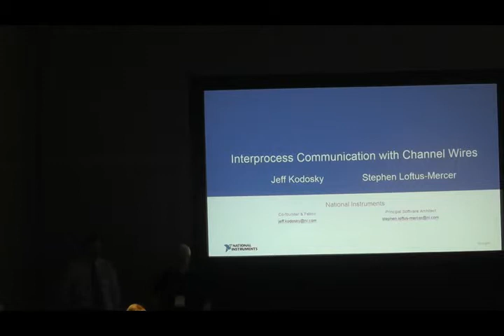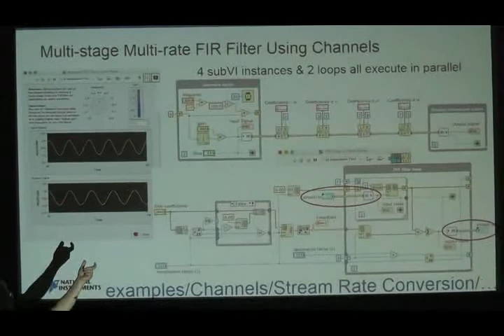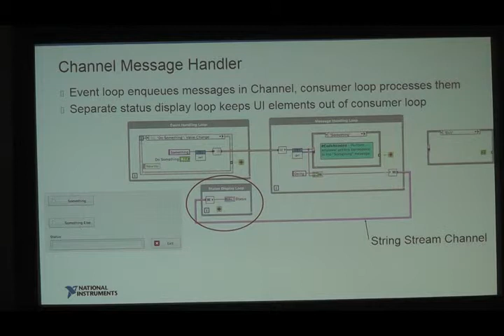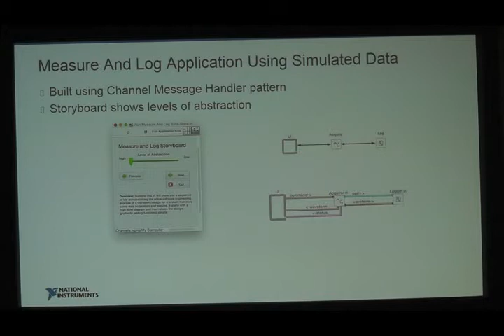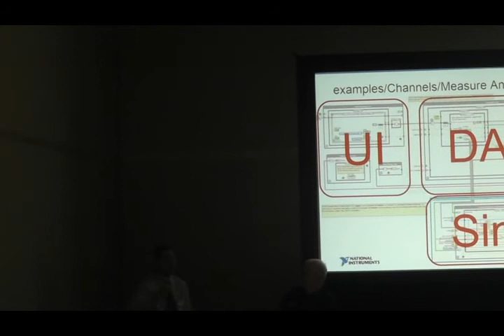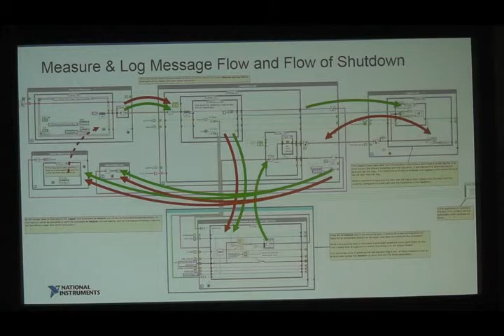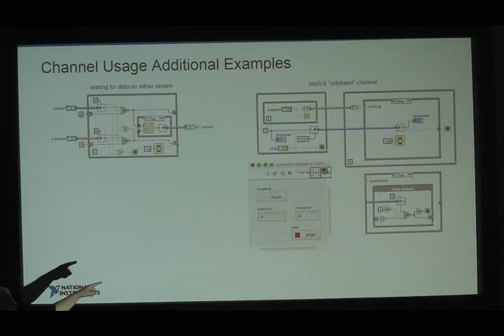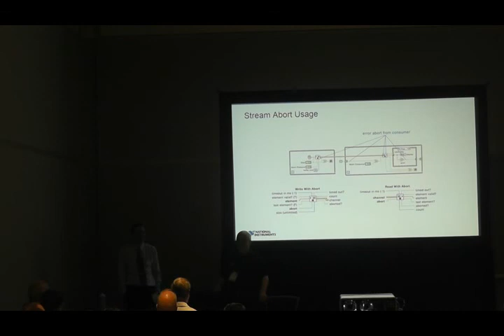2018 NIWeek Jeff Kodosky, Stephen Loftus Mercer Solving Interprocess Communication Challenges